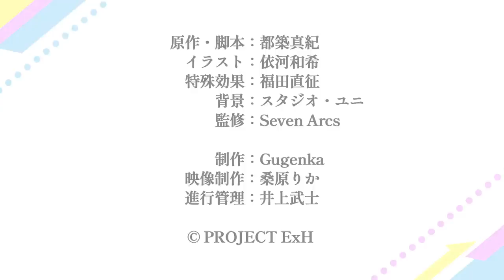TVアニメ「Extreme Hearts」｜「Extreme Hearts S×S×S」#09 ex「Snow Wolf × 今までとこれから」｜毎週土曜25:30～放送中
都築真紀完全新作オリジナル作品 TVアニメ「Extreme Hearts」2022年7月9日（土）よりTOKYO MX・BS11にて放送中！（推奨ハッシュタグ： エクハ ExH ）

TVアニメ「Extreme Hearts」の幕間の物語を描いたサイドストーリー「Extreme Hearts Side×Short×Stories」を物語の進行に合わせて公開！

‹Extreme Hearts Side×Short×Stories›
アニメ「Extreme Hearts」の幕間の物語、RISEと神奈川大会参加チームの日常や交流を描くサイドストーリー。

#09 ex「Snow Wolf × 今までとこれから」
初参加で神奈川ベスト４まで上り詰めたチーム「Snow Wolf」。
メンバーのミシェル・アシュリーのもとに、スマイルパワーが訪れて取材する。
陽和と交流を持っていたミシェルとアシュリーは、陽和やRISEとのことを考える……。
アニメ「Extreme Hearts」#09 の幕間エピソードを描くサイドストーリー。

‹作品イントロダクション›
現在より少し、未来の話。
サポートアイテム・エクストリームギアを駆使して遊ぶ「ハイパースポーツ」は子供から大人まで様々な層に人気のホビー競技。

そんなハイパースポーツとはなんの縁もなかった高校生歌手、葉山陽和に訪れた
ある事件と出会いをきっかけに、物語は動き出す。

「これは私たちが、最高の仲間と出会っていく物語」

‹放送情報›
TOKYO MX、BS11：7月9日（土）より 毎週土曜25：30～

‹配信情報›
dアニメストア、U-NEXT、アニメ放題：7月9日（土）より毎週土曜26:00～
ほか各配信サイトでは、7月14日（木）24:00より順次配信スタート！
各配信サイトはこちら！

‹スタッフ›
原作・脚本：都築真紀
キャラクター原案：依河和希
監督：西村純二
キャラクターデザイン・総作画監督：新垣一成
総作画監督：橋立佳奈
サブキャラクター原案：川上修一／藤真拓哉
サブキャラクターデザイン：関根千奈未／岡崎あずさ
設定協力：橋本真希／宮地聡子／平原みなみ／仲本季咲
プロップデザイン：岩畑剛一／鈴木典孝
美術設定：平澤晃弘／吉原一輔／常盤庄司／泉 寛／益田賢治／株式会社TBSアクト
美術監督：古賀 徹
色彩設計：上妻圭祐
撮影監督：中村慎太郎／後藤真美
3DCG監督：川島浩二
特殊効果：福田直征
編集：関 一彦
音響監督：亀山俊樹
音楽プロデューサー：太田雅友（FirstCall）
音響制作：グロービジョン

アニメーション制作：Seven Arcs
製作：PROJECT ExH

‹キャスト›
葉山陽和：野口瑠璃子
小鷹咲希：岡咲美保
前原純華：優木かな
橘 雪乃：福原綾香
小日向理瀬：小澤亜李
ノノ：橋本ちなみ
桜井羽月：阿部里果
御社 智：大西沙織
末宗祐里子：大地 葉
本田千尋：湯浅かえで
ティーナ・メルキース：嶺内ともみ
ミシェル・イェーガー：市ノ瀬加那
アシュリー・ヴァンクロフト：瀬戸麻沙美

‹Blu-rayシリーズ発売決定！›
都築真紀原作・脚本完全新作オリジナルTVアニメ「Extreme Hearts」Blu-rayシリーズの発売が決定！全3巻構成で各巻キャラクター原案・依河和希による描き下ろしアウターケース＆デジパック仕様！
特典としてオリジナルサウンドトラックCD、キャラクターデザイン／総作画監督・新垣一成　描き下ろし特製ポートレート、「Extreme Hearts」大会パンフレット風スペシャルブックレットが封入！
更にオーディオコメンタリーやサイドストーリー、ノンクレジットOP/EDなどの映像特典も収録予定！

‹キャラクターソングアルバム発売決定！›
「Extreme Hearts キャラクターソングアルバム」
【初回限定盤】
●発売日：10月5日
●品番：KICA-92609
●定価：5,500円(税抜価格：￥5,000)
●仕様：特製BOX仕様、描き下ろしイラストジャケット
●封入特典：オリジナルグッズ [缶バッジ(56㎜)4種(全9種のうち4種)＋ブロマイド1種]

【通常盤】
●品番：KICA-2609
●定価：3,300円(税抜価格：￥3,000)
●仕様： 描き下ろしイラストジャケット

[両形態共通]
●収録内容：
劇中歌全13曲＋ボイスドラマ（予定）

‹楽曲好評配信中！›
「名もなき花」葉山陽和（CV. 野口瑠璃子）
「青空に逢えるよ」葉山陽和（CV. 野口瑠璃子）
「明日へのBreakShoot」葉山陽和（CV.野口瑠璃子）、小鷹咲希（CV.岡咲美保）、前原純華（CV.優木かな）
「Dreaming Soda」LINK@Doll ‹綾 辻舞花 CV. 山崎 はるか）、宮本椎奈 CV. 七海 こころ）、内海雫（CV. 結名美月） 、相庭 琴音（CV. 綱島瑞恵 ）、エマ ・ベイリー（CV. 緒方佑奈 ）、花見沢杏奈 （CV.春野 杏）›
「Rise up Dream」RISE‹葉山陽和（CV. 野口瑠璃子）、小鷹咲希（CV.岡咲美保）、前原純華（CV. 優木かな）›
「Buzz Everyday」May-Bee［桜井羽月（CV. 阿部里果）、御社 智（CV.大西沙織）、末宗祐里子（CV. 大地 葉）、ティーナ・メルキース（CV.嶺内ともみ）、本田千尋（CV.湯浅かえで）］
「 SUNRISE（ver.RISE）」RISE［葉山陽和（CV.野口瑠璃子）、小鷹咲希（CV.岡咲美保）、前原純華（ CV.優木かな）、橘 雪乃（ CV.福原綾香）、小日向理瀬（ CV.小澤亜李） ］
「大好きだよって叫ぶんだ」RISE［葉山陽和（CV.野口瑠璃子）、小鷹咲希（CV.岡咲美保）、前原純華（ CV.優木かな）、橘 雪乃（ CV.福原綾香）、小日向理瀬（ CV.小澤亜李） ］
Snow Wolf［ミシェル・イェーガー（CV.市ノ瀬加那）、アシュリー・ヴァンクロフト（CV.瀬戸麻沙美）]